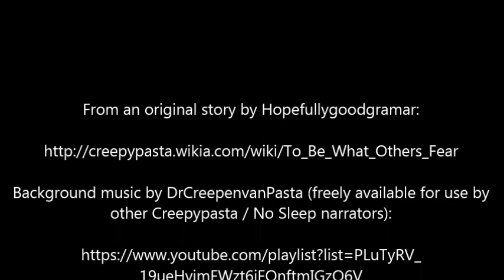''To Be What Others Fear'' by Hopefullygoodgramar | Creepypasta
‘Do you wish to see them bleed and scream and suffer as you have suffered? Then, my friend, have I got a solution for you…''

Be warned, this one is a bit disgusting... but I could resist giving it a read.

Background music by DrCreepenvanPasta (freely available for use by other Creepypasta / No Sleep narrators):

Thumbnail image – ‘Zombies' by Jennifer Woodard Maderazo; used under the conditions of the Creative Commons CCBY 2.0 license